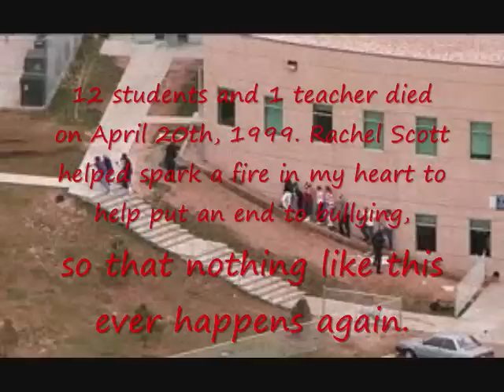Rachel Scott's Challenge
The copyright thing showed up! GRRRRR! Ok the original song is We Are Broken by Paramore. Mute the video and play that song in background! R.I.P Rachel Joy Scott and everyone who died on April 20th, 1999